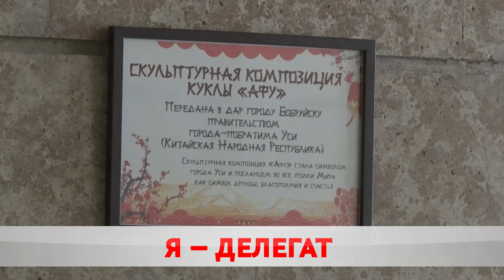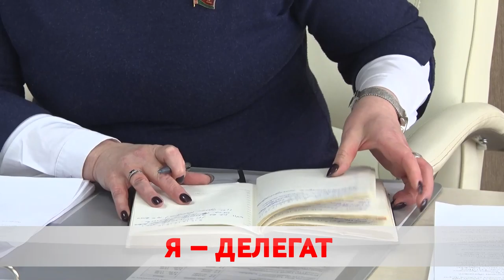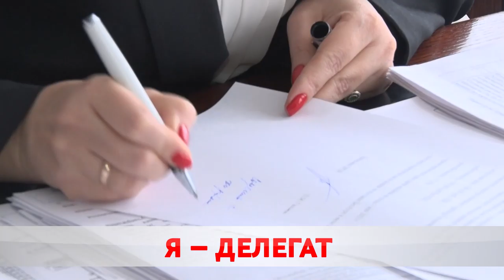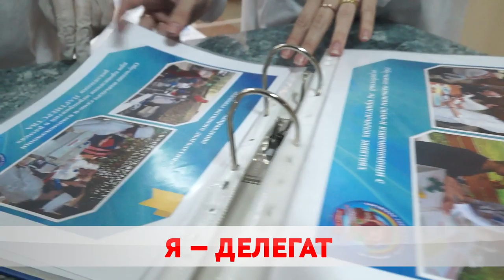ВНС-2021: бобруйские делегаты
До Всебелорусского народного собрания остаются считанные дни. Пройдет главный политический форум 11-12 февраля. Главный документ – программа социально-экономического развития страны на ближайшие пять лет. Продолжают подготовку и делегаты. Главная миссия которых – найти ответы на вопросы, которые в первую очередь волнуют людей.